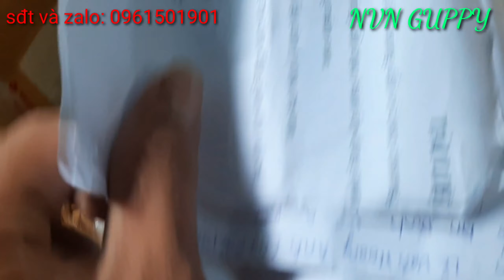cuối tuần đóng cá 7 màu đi đơn ship cho khách toàn quốc | NVN GUPPY #58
cuối tuần đóng cá 7 màu đi đơn ship  cho khách toàn quốc | NVN GUPPY
NVNGUPPY#-cá-bảy-màu#